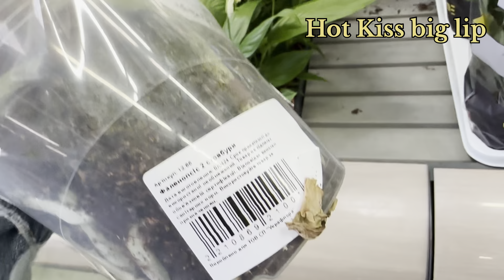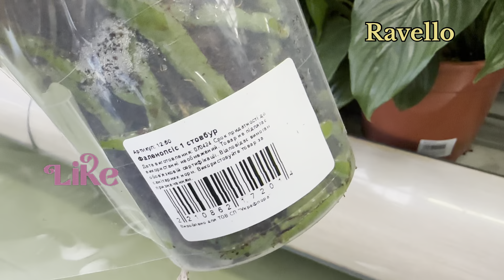💙💛ОРХОНАСОЛОДА💚МОРЕ розкішних ОРХІДЕЙ big lip🔥phalaenopsis з назвами👍Епіцентр на Григоренка